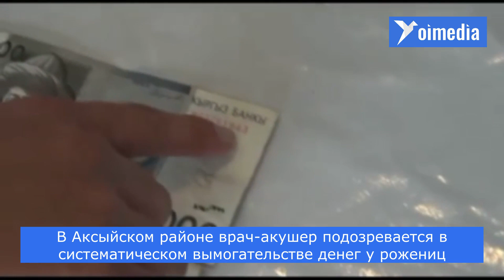В Аксыйском районе врач акушер подозревается в систематическом вымогательстве денег у рожениц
ГКНБ в результате проведенных оперативно-розыскных мероприятий вскрыты систематические факты вымогательства и получения денежных средств со стороны медицинского персонала родильного отделения ЦОВП Аксыйского района.
Как сообщает пресс-служба комитета, в ГУ ГКНБ КР по Джалал-Абадской области с заявлением обратился гражданин Д.С.М. с просьбой о принятии мер в отношении акушера-гинеколог родильного отделения ЦОВП Аксыйского района М.А.А., 1983 года рождения, которая вымогает у него денежные средства за выписку его жены из родильного отделения.

2 февраля 2023 года М.А.А. задержана с поличным при получении денежных средств у себя в рабочем кабинете и в настоящее время данный факт зарегистрирован в АИС ЕРП по ст.343 ч.1 (Вымогательство взятки) УК КР.
Ведется следствие.

ГУ ГКНБ КР по Джалал-Абадской области просит обращаться граждан в дежурную службу ГУ при наличии информации по фактам вымогательства и другим правонарушениям по номерам (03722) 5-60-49, (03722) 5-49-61.